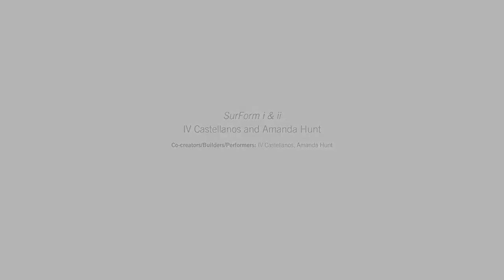SurForm i & ii at Gibney Dance Center, April 2017